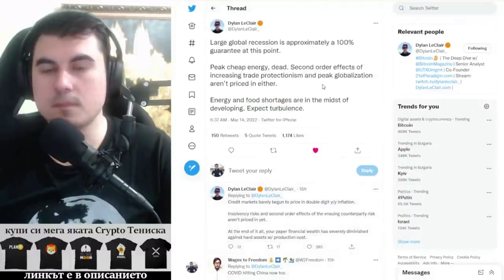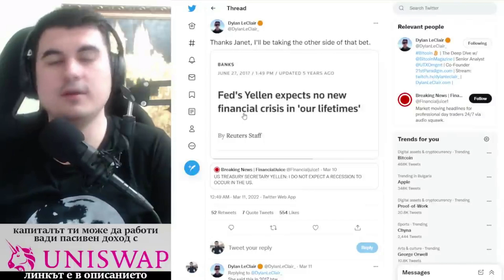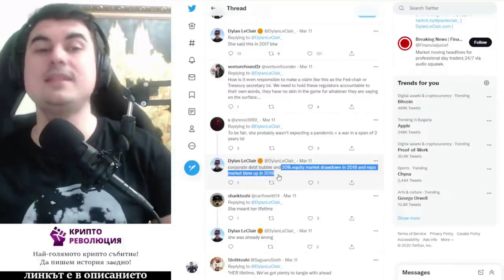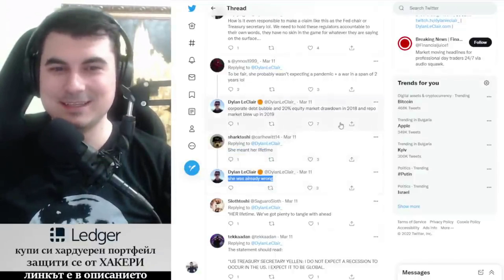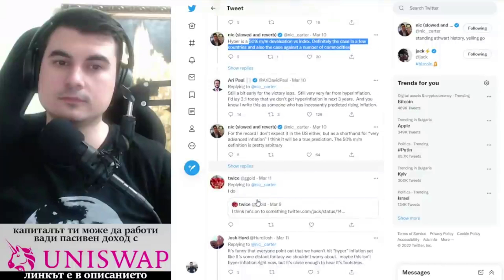Голяма Глобална Рецесия ИДВА, но Баба Йелен вика, че няма да има повече кризи!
10% лихва в долари, 10-20% лихва в криптовалути - как да станете "Liquidity Provider" в Децентрализираната борса Uniswap

Закупете криптовалути от ДОКАЗАЛИТЕ СЕ борси:
1. Kraken - ЕДИНСТВЕНАТА крипто борса с БАНКОВ лиценз в света
2. FTX Exchange - един от най-агресивно развиващите се борси, с най-много медийни партьнроства, безплатно теглене от борсата до Ledger
3. Binance - най-голям избор на шиткойни - 10% по-ниски такси ако се регистрирате с този рефърал
4. Coinbase - Щатска борса, която вече е Publicly Traded Company (Получавате +$10 БОНУС като се регистрирате през моя линк и изпълните изискванията за търгуване)